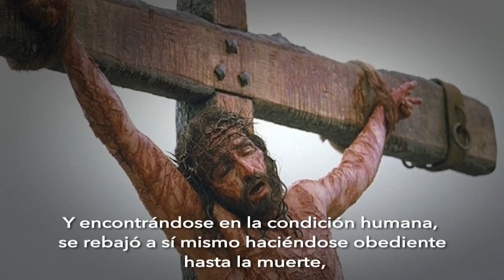Es una semana santa